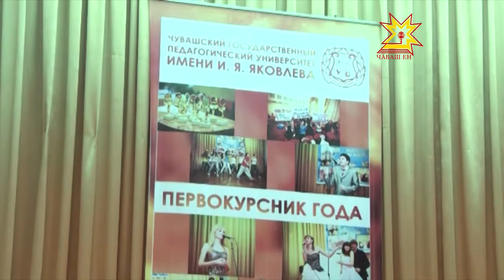Чи пултаруллă пĕрремĕш курс ачи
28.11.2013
Чăваш патшалăх педагогика университечĕн пĕрремĕш курсра вĕренекен чи пултаруллă студента палăртрĕç.  Кăçал вĕренме килнĕ  10 студент хушшинче хĕрÿ тупăшу пычĕ.